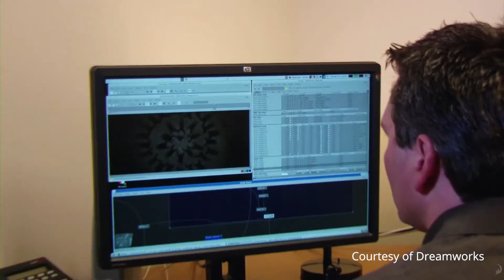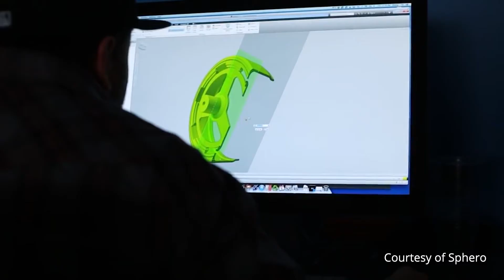Where can a job in computer science take you? | Roadtrip Nation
Wondering what a day in the life is like for people working in the field of computer science? In this video we're traveling from the animation studios at Dreamworks, to the volcanology lab at NASA's JPL, to explore all of the surprising places that computer science can take you!

Dive into the day-to-day life of seven different people—all with VERY different jobs in computer science—and explore how CS is making a difference in nearly every field you can imagine.

Curious about where else a CS degree can take you?? From December 7-11, we're hosting Cross Section, a live event series all about computer science!

Watch our latest documentary, "At Your Fingertips," following three young people on a journey to carve out their unique space in the world of computer science